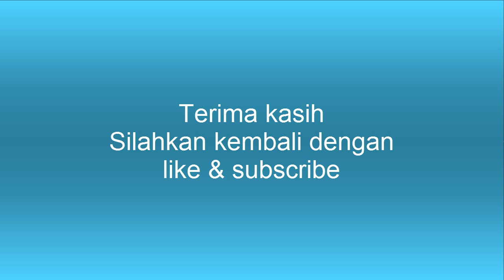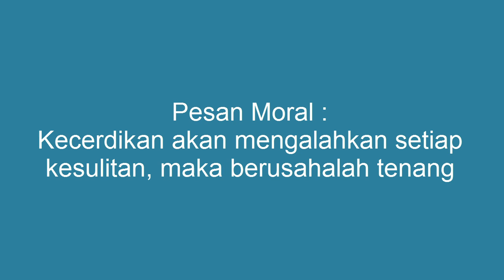Lihaaatt !! Kecerdikan Si Kancil Bisa Mengelabuhi Niat Jahat Buaya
Lihaaatt !! Kebodohan Buaya Dikerjain Si Kancil